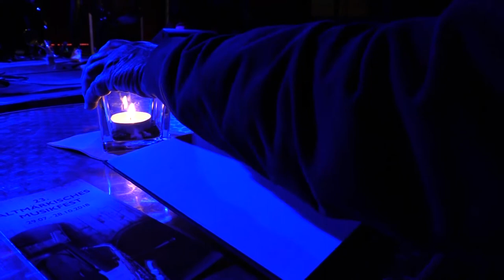PIXEL Jazz aus Norwegen